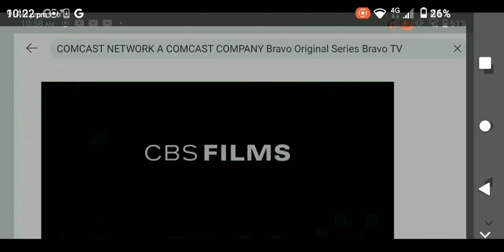The Shape Of Water Fox Searchlight Pictures